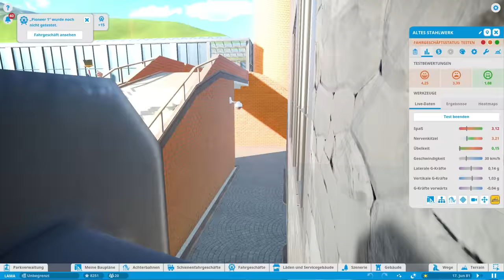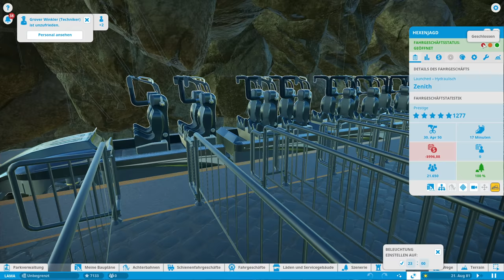Planet Coaster: Die ParkShow #71 - LaMa-Park! [LET'S SHOW] [PARKSHOW] [DEUTSCH]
★ Planet Coaster Let's Show Community Parks ★ #71
★ Die liebe 10-jährige Lara hat mit ihrem Papa Markus einen wunderbaren Park gebaut (noch nicht fertig) und den schauen wir und heute voller Begeisterung an!